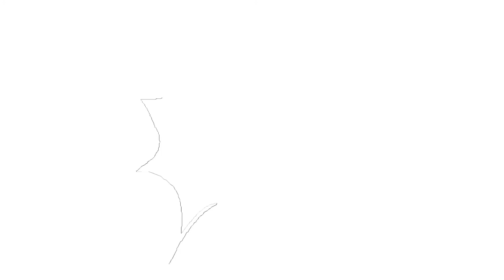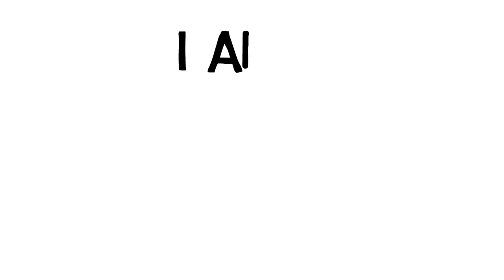I Am A Queen - White Board Animation Video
The First Single "I Am A Queen" From "The Diamond EP" By Debra Arlyn & The Goodness Brought To Life In Fun White Board Animation Video.